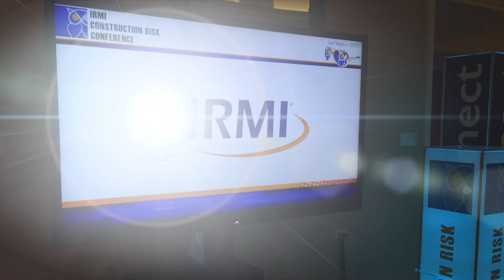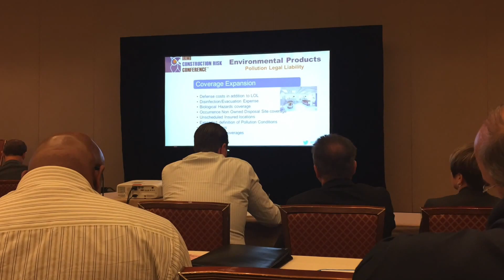Highlights from IRMI 2015 Las Vegas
IRMI Construction Risk Conference highlights form CR Solutions.